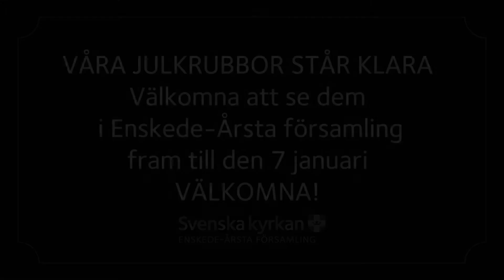Julkrubborna i Enskede-Årsta församling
Välkommen att se våra julkrubbor fram till 7 januari.